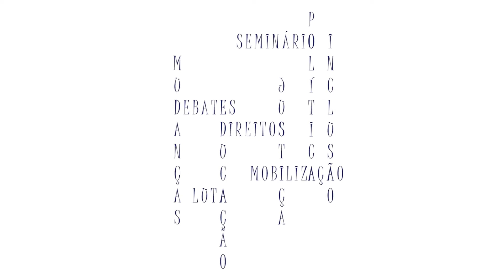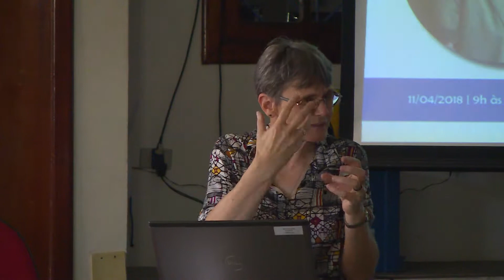Rede Conteúdo - Diálogos na Liberdade - Ivo Aertsen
Este evento ocorreu no dia 11/04/2018 e contou com a presença de Ivo Aertsen falando sobre Justiça Restaurativa a partir da organização comunitária